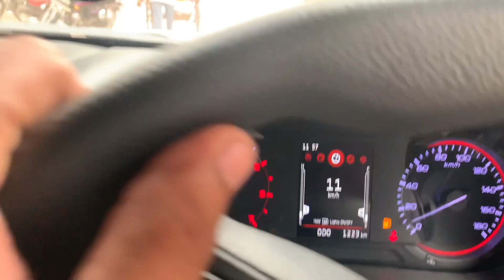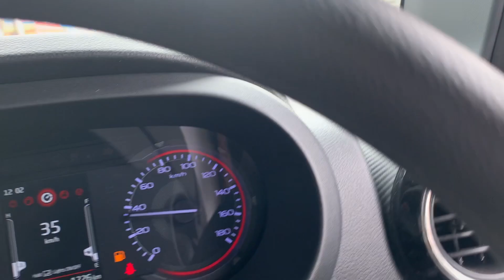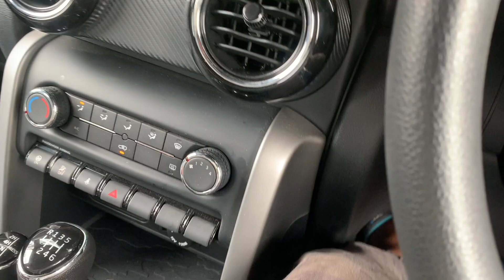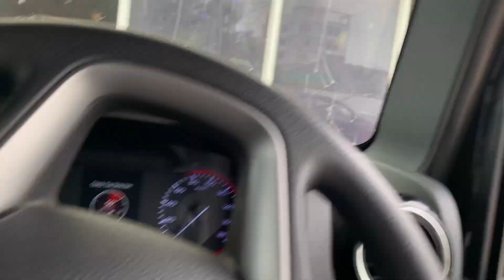Mahindra Thar Service Vlog|Telugu Travel Vlogs|Ride with Black Tiger